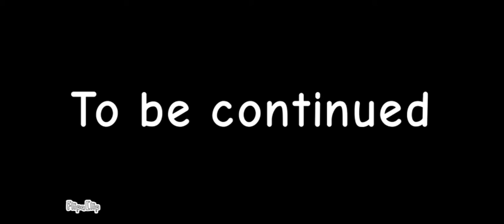Migrated love story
Mithe be sad tho